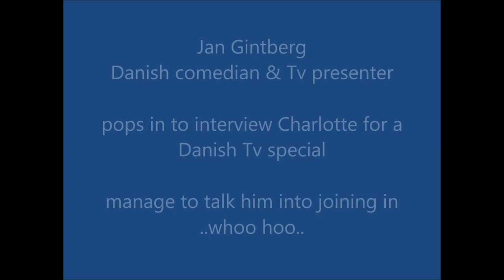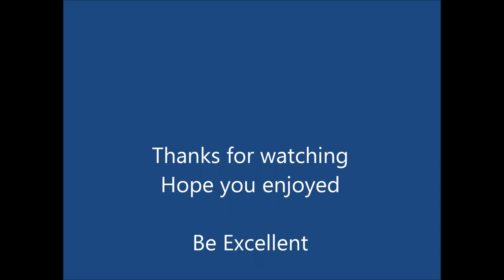Jan Gintberg joins us for a Red Fatali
DR TV's comedian Jan Gintberg is in Australia for the occasion of the Crown Prince couple's copper wedding - along with his "Gintberg on edge" film crew.

He hopes to talk with Danes who have moved to Australia, and that - as he says, "stand out".

He will look at Danes who have taken the opposite route of Crown Princess Mary. Jan Gintberg wanted to get in touch with funny, crazy and different stories with a Danish touch.
The program featuring The Hippy Seed Company will be shown in Gintberg på kanten - DR  on Crown Prince Frederik and Mary's 12 1/2 years wedding anniversary the 14/11/2016 on DR1.

So Jan Gintberg, one of the top Danish comedians and a great bloke is over in Oz making a show for Danish Television, he came over with his crew and interviewed Charlotte for his upcoming TV special on Danes that have moved to Australia, and what do we do when have the chance? Get people to do a CHILLI TEST.

Out comes some Red Fatali sent to us from our friend Rebecca up in Townsville QLD and then talk Jan into trying one.

We would like to thank Jan and his crew for coming and visiting us and joining in on a chilli test, it was an awesome day full of laughs, Jan’s

Be Excellent

Neil, Charlotte & Jan